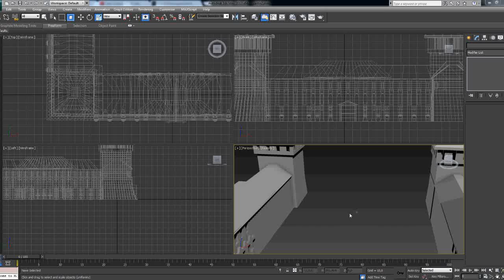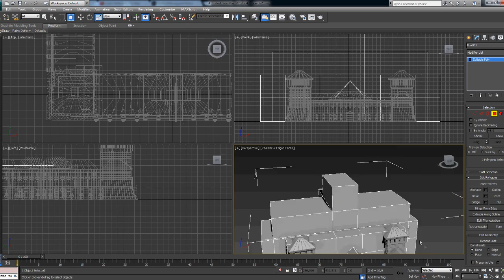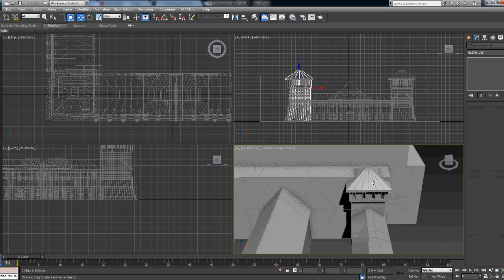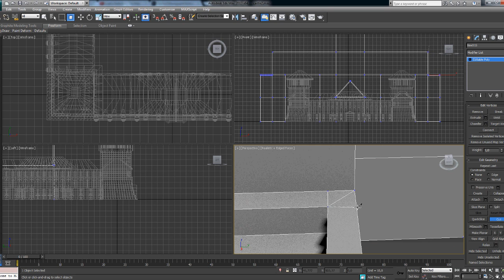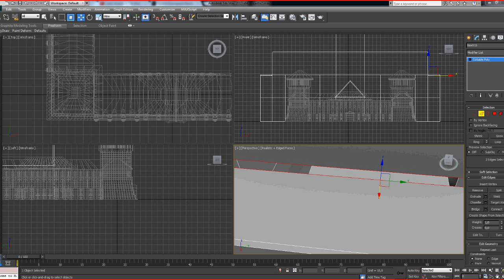Speed modelling castle in 3ds Max (pt 4)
Speed modelling of a castle in 3ds Max
part 4
by The 3D Designs